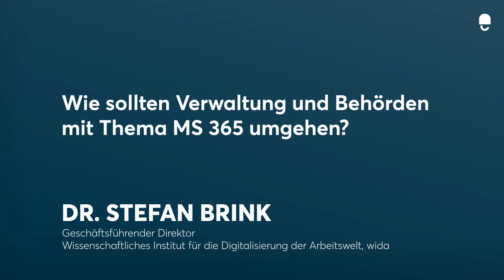Wie sollten Verwaltung und Behörden mit Thema MS 365 umgehen?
DataGuard | Masterclass mit D. Stefan Brink

Darum geht's:

Datenschutz wird immer komplexer – neue Trends, Urteile und Entscheidungen der Aufsichtsbehörden machen es selbst für Experten schwierig, den Überblick im Datendschungel zu wahren.

In unseren Masterclasses wollen wir Licht ins Dunkel bringen. Mit Dr. Stefan Brink (bis Dezember 2022 Leiter der Datenschutzbehörde Baden-Württembergs) haben wir einen der renommiertesten Experten im deutschsprachigen Raum gewonnen, um gemeinsam aktuelle Herausforderungen zu besprechen und praxisnahe Lösungen zu bieten.

Um genau das anzusprechen, was Unternehmen und Behörden aktuell interessiert, werden die Themen durch unsere über 3.000 Kunden bestimmt. Ganz nach dem Motto: Sie fragen, wir antworten!

Daneben haben Teilnehmer die Möglichkeit, ihre persönlichen Fragen in einer ausreichend langen Q&A Session zu stellen. Abgerundet wird das Ganze durch ein Meet & Greet bei Snacks und Getränken – also genug Zeit zum ungezwungenen Austausch mit Dr. Brink und unseren Datenschutzexperten.